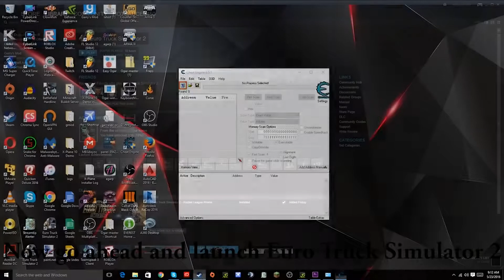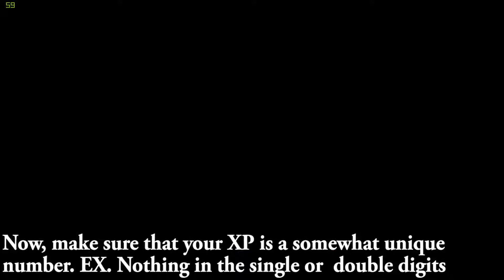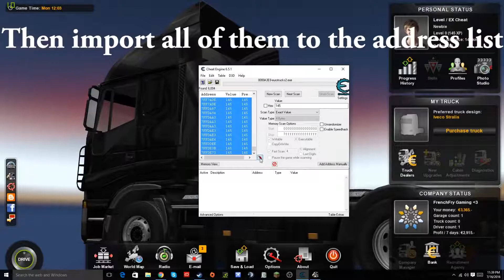How to get unlimited xp in euro truck simulator 2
you need to download cheat engine for this method to work.